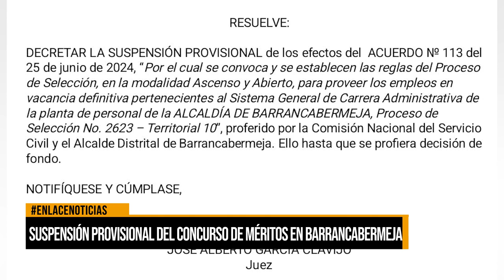Suspensión del concurso de méritos en Barrancabermeja